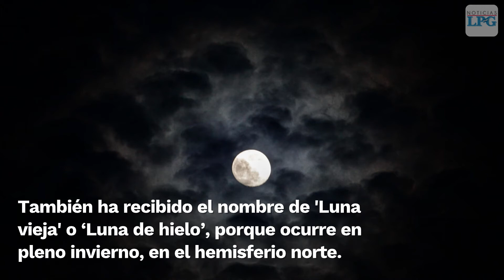Enero 2021 se quiere despedir con una luna de lobos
El 28 de enero de 2021 tendremos una de las fases de la Luna más interesantes.

¡Visítenos!